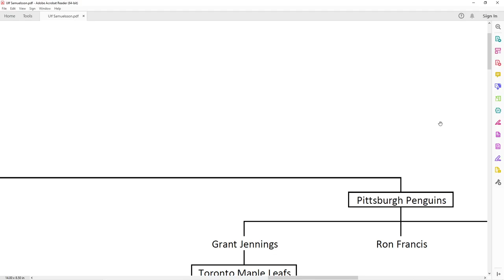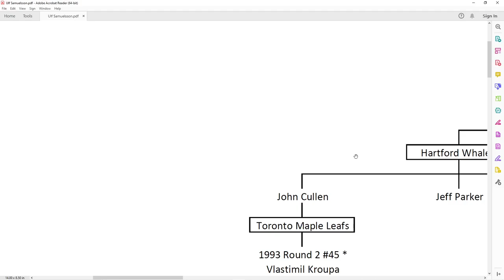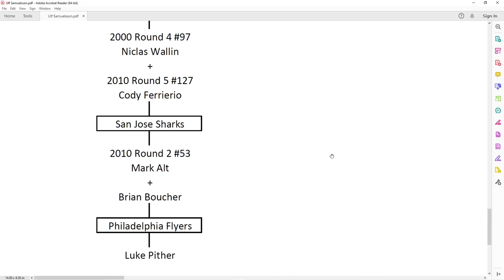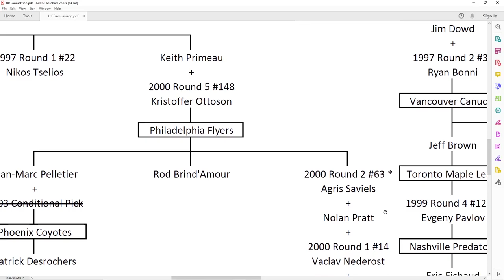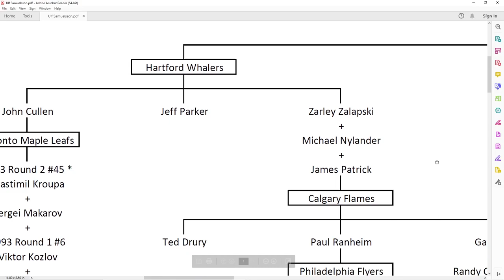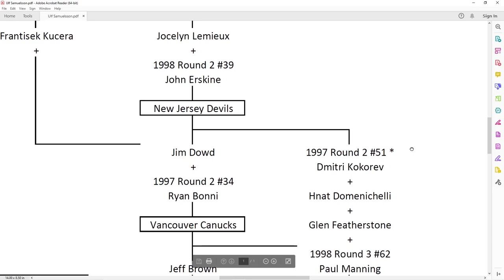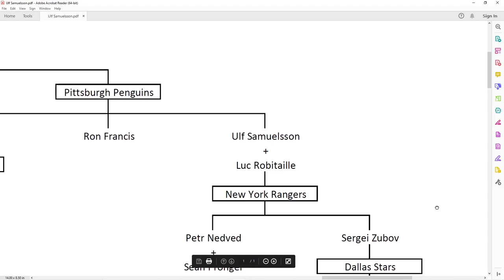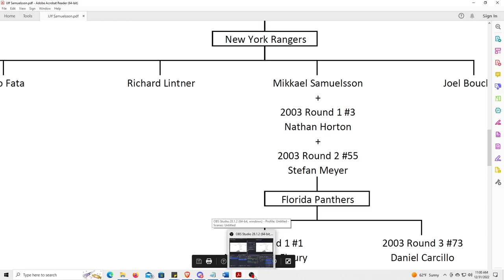Ulf Samuelsson Trade Dissection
This is the first Trade Dissection we have done and it involves an old trade from the early 90's with Ulf Samuelsson. Enjoy!

0:00 Intro
0:14 Explanation
0:42 Questions and Answers
1:55 The First Cut
3:34 The Trade
4:20 The Hartford Dissection
22:42 The Pittsburgh Dissection
28:05 Wrap Up